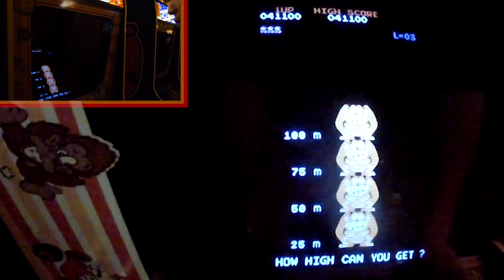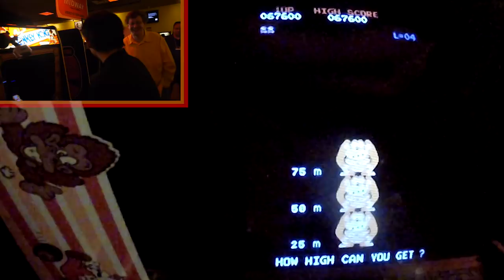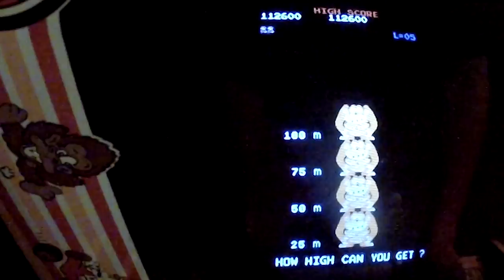Donkey Kong Lesson from Hank Chien (prev World Record Holder)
Hank Chien, the world record holder in Donkey Kong Arcade gives a lesson on Donkey Kong playing through all of the boards giving tips on gameplay strategy.
He truly is the king of kong.  Hank decided to go over general strategy and safe arcade strategy in this video.